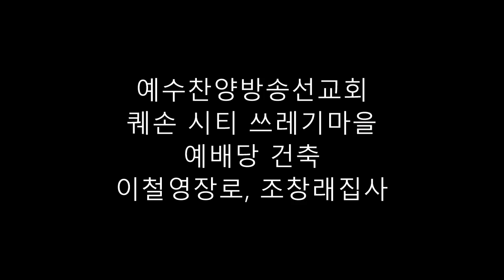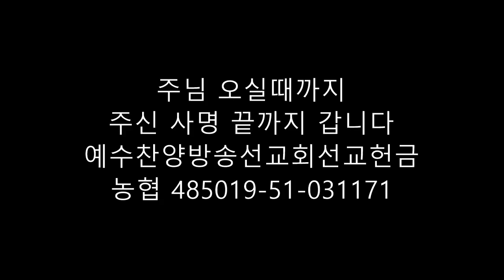필리핀 퀘손 시티 쓰레기마을 예배당 건축(Garbage Village Chapel Construction in Quezon City, Philippines)@yj3951최만규목사님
성령님의 인도하심으로 여러분의 삶이 은혜의 항해가 되기를 기도합니다.
예수찬양방송선교회 특별헌금 감사합니다
3월27일 부터 4월7일까지 필리핀 퀘손 시티 쓰레기마을에 예배당건축
사역을 이철영장로, 조창래집사님과 함께 갑니다
40도가 넘는 무더위에 해야할 사역이지만 주님 함께하시니 두렵지는 않습니다
(이철영장로님의 글)
정말로 감사합니다 ᆢ필리핀 사역 오기전에 재정문제로
기도 할때에 저에게 신명기1장33절말씀을 주신 하나님ᆢ
말씀하신대로ᆢ주신 말씀대로ᆢ약속 하신대로ᆢ
행하시는 하나님을 찬양합니다ᆢ주님께서 하셨습니다ᆢ
주님께서 하십니다ᆢ주님께서 하실것입니다ᆢ
주님께 영광을 돌립니다